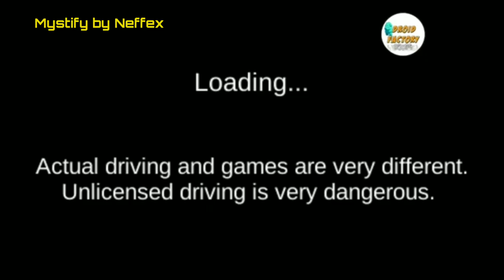Android Game -3D Driving Class gameplay - العاب سيارات - سباق دراجه سبيدرمان مع قطار - Mystify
Fanatical Car Driving Simulator is the #1 endless racing game that takes you to another level of smooth driving simulations and high graphic quality. Ever wanted to try a real car simulator? Now you can choose from a huge range of cars, from urban hatchbacks, to luxury business sedans and powerful sports cars designed for free racing!

You can either drive a manual transmission with clutch and stick shift or keep to the classic automatic gearbox. The huge open world map with dangerous turns and hills, and also unpredictable intersections is designed in a creative way to test your extreme car driving skills and provide the best gameplay experience. Now take on the world’s most fearless drivers and become the next racing legend!

Game Features:
- Smooth and realistic car handling
- 3D cockpit view and third person camera view
- ABC, ESP, TC simulation that you can turn on/off
- Realistic car damage and mechanics
- Unlimited play - No fuel or time limits
- Various cars with the ability to customize colors and upgrade